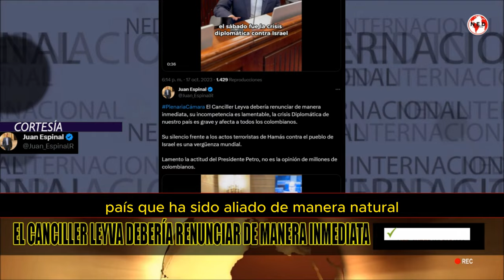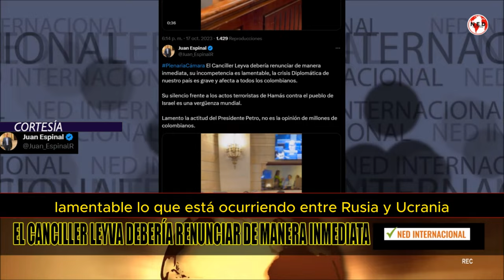🚨 EL CANCILLER LEYVA DEBE RENUNCIAR DE MANERA INMEDIATA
PlenariaCámara El Canciller Leyva debería renunciar de manera inmediata, su incompetencia es lamentable, la crisis Diplomática de nuestro país es grave y afecta a todos los colombianos.
JUAN ESPINAL